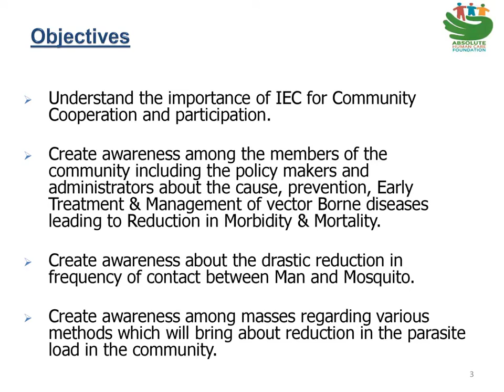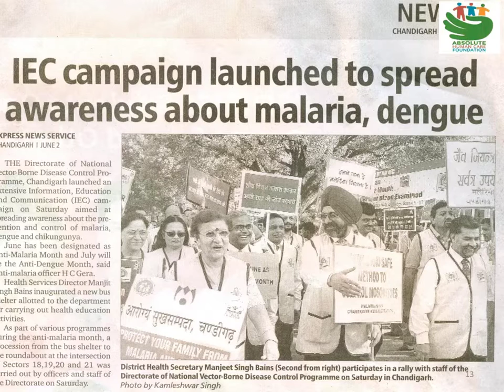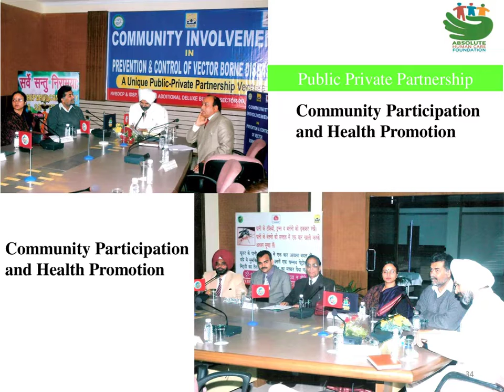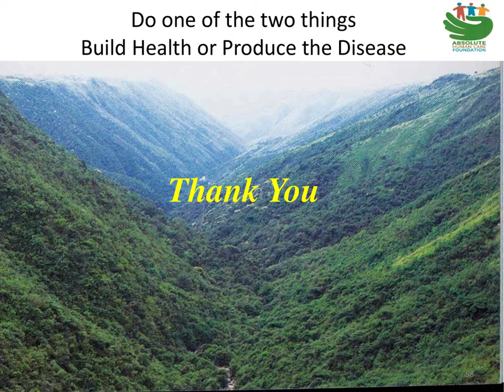40 Dr H C Gera's Deliberations on IECBCC